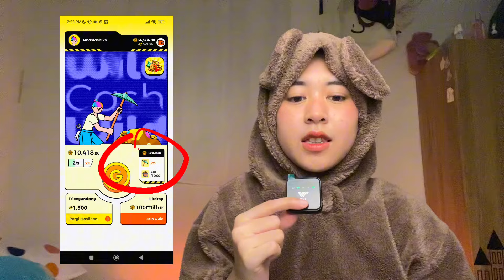TINGGAL TAP TAP LAYAR DAPET UANG? | REVIEW APLIKASI WILD CASH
Instagram & Lemon8: @lunashainy